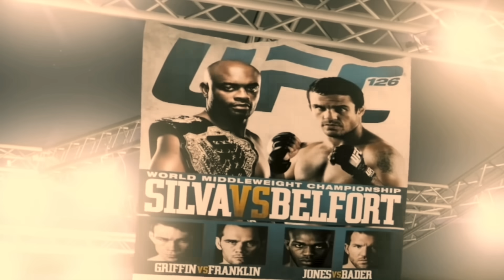Lorsque CHAEL SONNEN entrait dans la tête d'ANDERSON SILVA : l'histoire d'une rivalité FÉROCE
Chael Sonnen est bien le premier homme à n'avoir jamais fait autant douter Anderson Silva à l'UFC. Avec ses invectives à répétitions, ses provocations sans fins, l'américain a remporté une bataille : celle des mots. Quant à celle qui s'est déroulée dans l'octogone ?
Réponse dans cet épisode qui nous emmène au coeur de l'une des rivalités les plus électriques de l'histoire de l'UFC, une rivalité qui a transcendé le sport.

Prod. Pendo46 x Riddick x Beats

00:00 Intro
01:12 Contexte et naissance de la rivalité
03:22 À deux doigts de l'upset
06:54 Vers une revanche historique
09:01 Des trajectoires différentes, et une fin qui finit bien